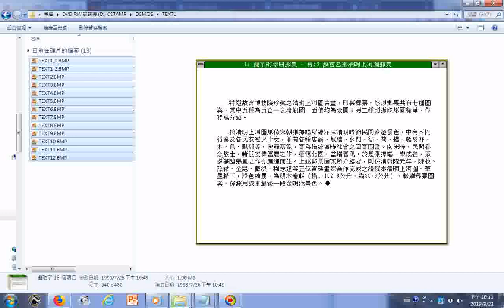清明上河圖郵票研究 參考認識中國郵票光碟